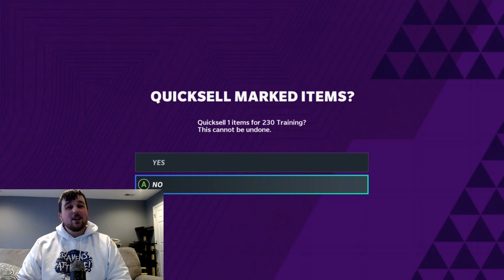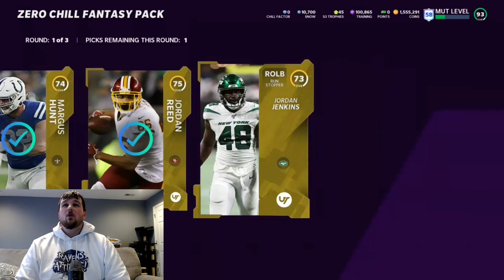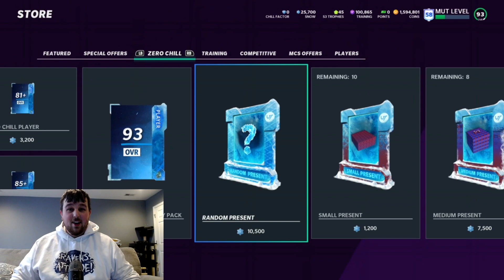ZERO CHILL IS HERE! PACKS, REROLLS, SETS, PRESENTS AND MORE! MASTER CHARLES WOODSON & DERRICK HENRY!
ZERO CHILL IS HERE! LETS OPEN A BUNDLE!